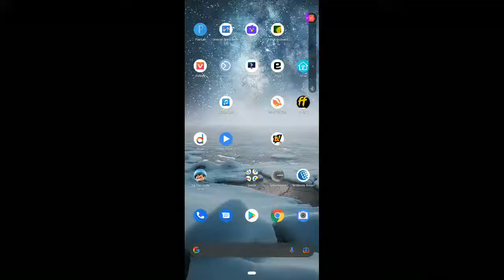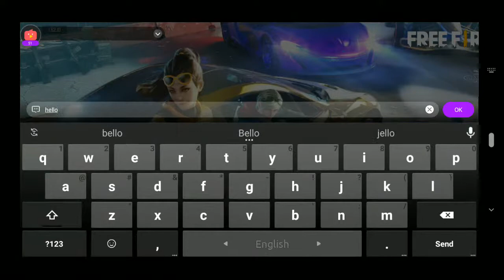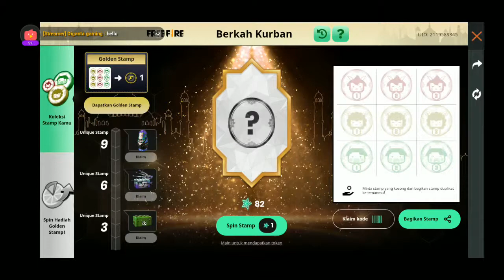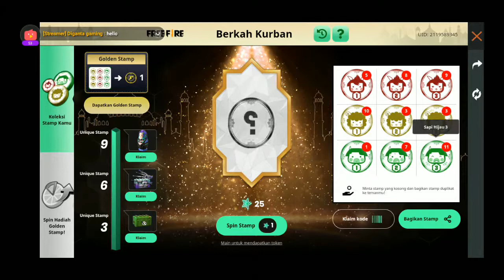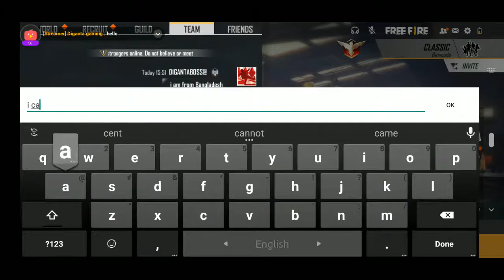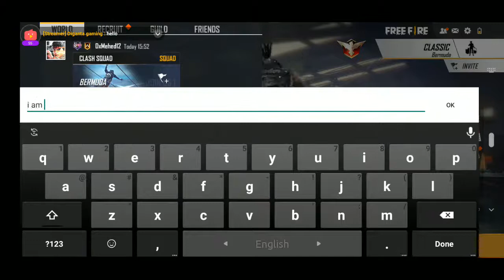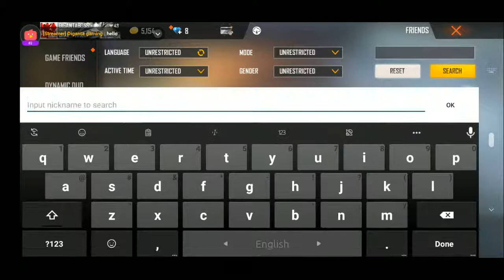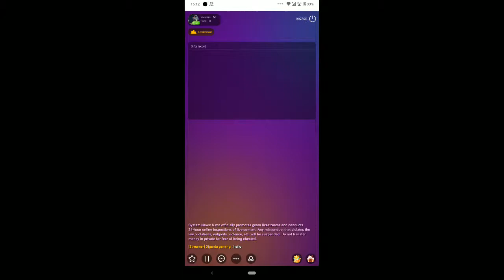Diganta gaming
There are more exciting (Free Fire) content waiting for you to discover